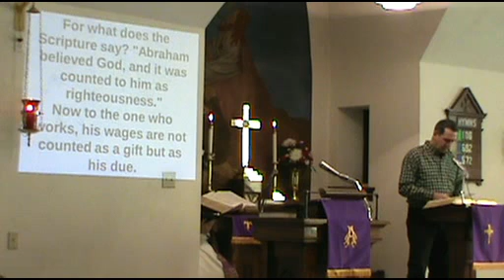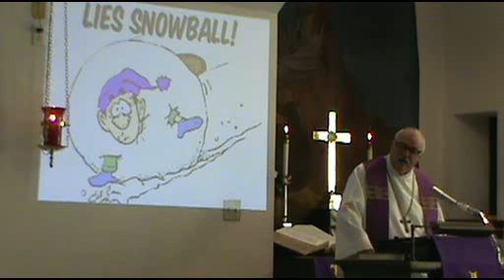worship service Emmanuel Lutheran Church Hunter Station PA march 10 2020 Rev Michael Jarrett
worship service Emmanuel Lutheran Church Hunter Station PA  march 10 2020  Rev Michael Jarrett preaching Seven Sins God Hates and Abominates or How I Hate Dried Apple Pie Pt 2 Sin of Lying